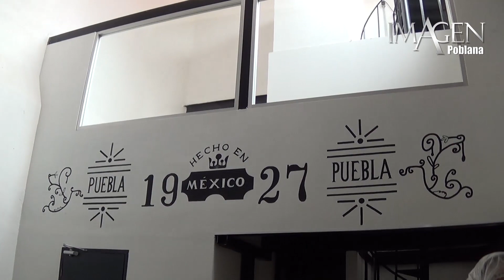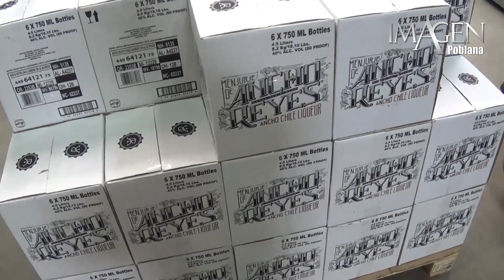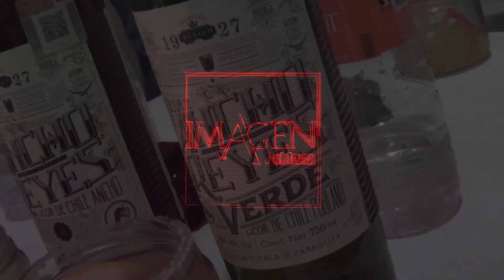Ancho Reyes, el menjurje poblano que traspasa fronteras